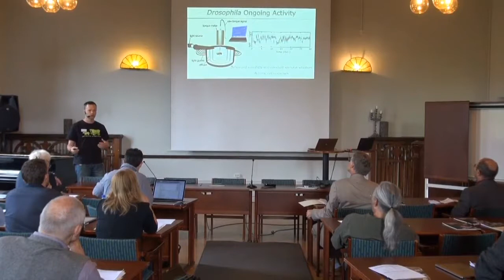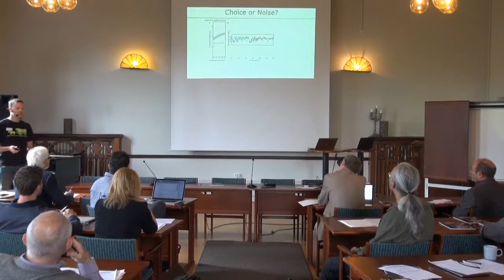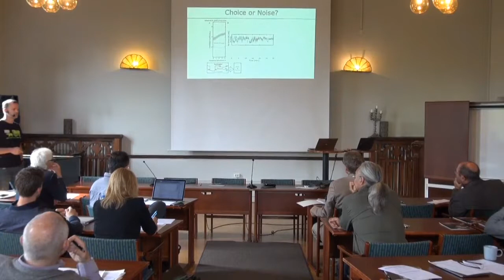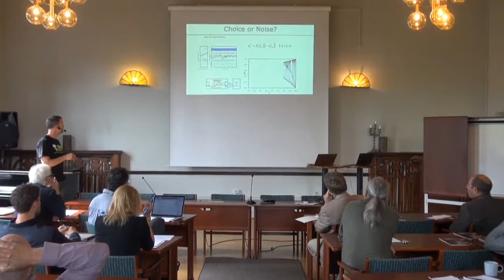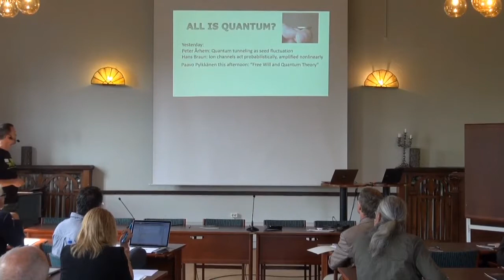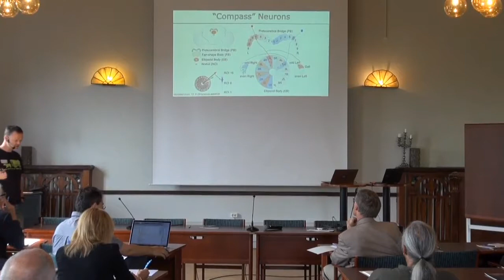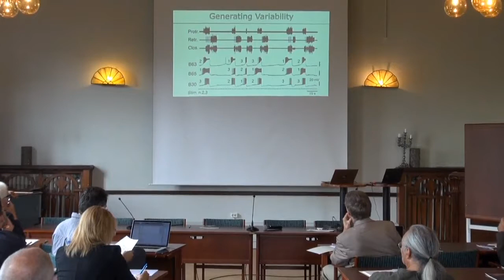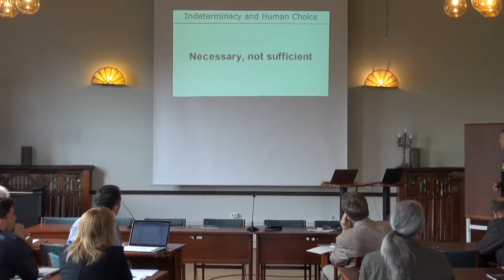The Neurobiology of Arbitrary Decisions in Invertebrates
Talk I gave at the Sigtuna Foundation conference on free will in June 2017.